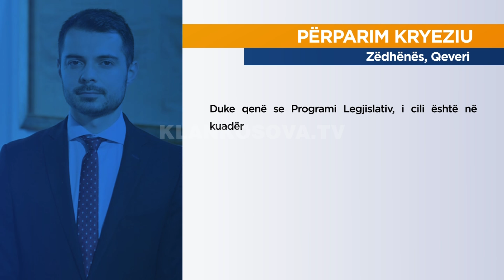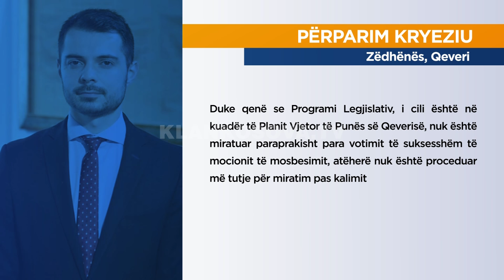Qeveria Kurti nuk miraton as Agjende Legjislative - 24.04.2020 - Klan Kosova